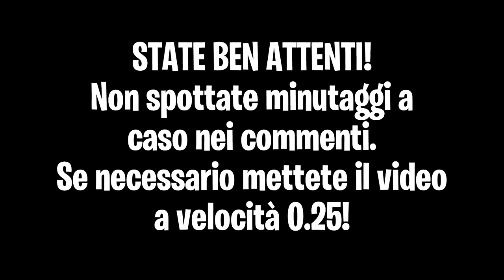SE CHIUDO GLI OCCHI IL VIDEO FINISCE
Bella guyz! Oggi faremo una challenge in cui se chiudo gli occhi il video finisce!